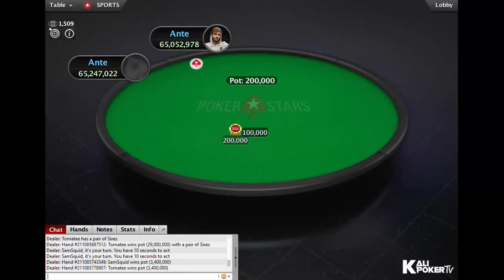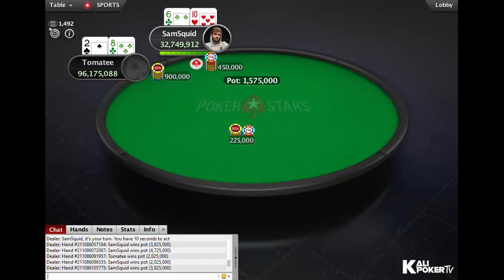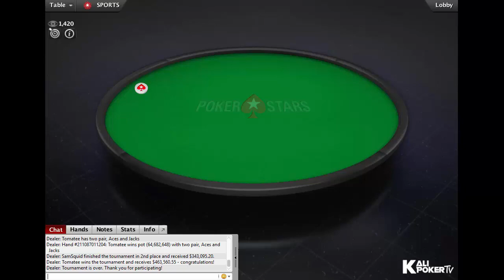High Rollers | $5,200 NLHE Main Event: Final Table Replay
Tournament Info:

Tournament: High Rollers 15: $5,200 NLHE [8-Max, Main Event], $1.5M Gtd
Game: NLHE
Buy-in: $5,200
Prizepool: $2,610.000
Guarantee: $1.5M
Speed: Slow
Entries: 522
Places paid: 63

Final Table Results - High Rollers | $5,200 NLHE Main Event: Final Table Replay

1. Francisco "Tomatee" Benitez (Uruguay), $463.560,55
2. Sam "SamSquid" Grafton (United Kingdom), $343.095,20
3. Alexandros "Pwndidi" Theologis (North Macedonia), $253.934,99
4. Christian "eisenhower1" Jeppsson (Sweden), $187.945,05
5. Simon "IgorKarkarof" Rønnow (Denmark), $139.104,12
6. pofkia.ltu (Lithuania), $102.955,10
7. Andras "probirs" Nemeth (Hungary), $76.200,25
8. Christoph "26071985" Vogelsang (United Kingdom), $56.398,18
9. Bartlomiej "bartek901" Machon (United Kingdom), $45.007,10